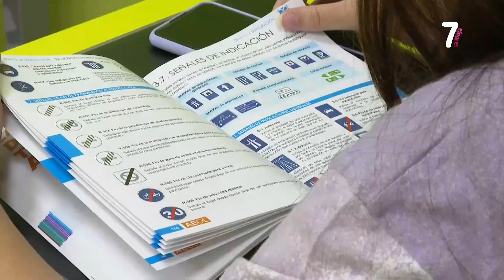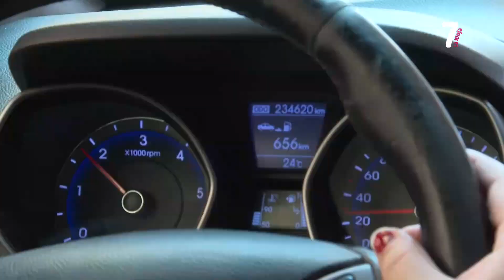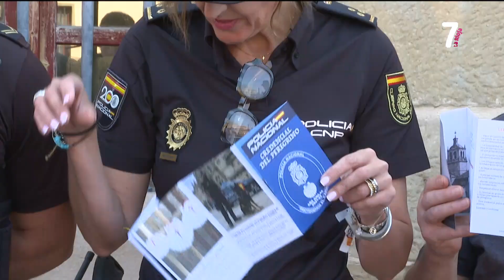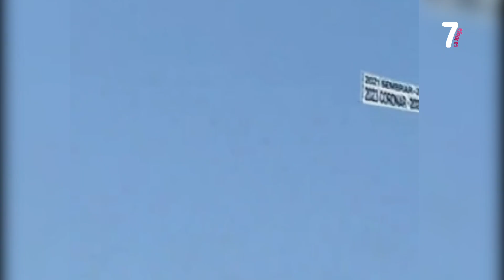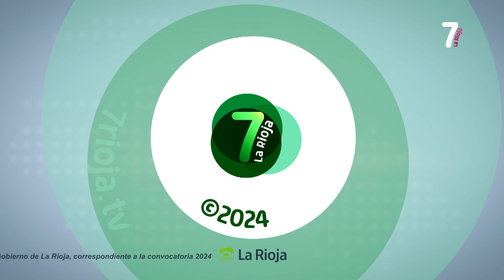7 AL DIA 2ª EDICION 07 08 2024